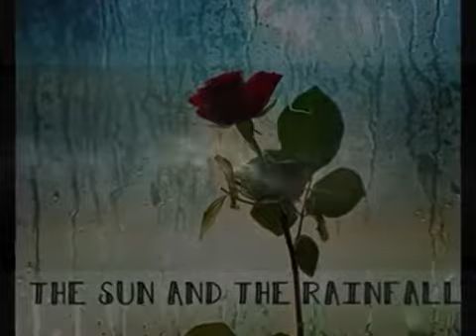Depeche Mode The sun and the rainfall 2015 DAVIDMIX 09